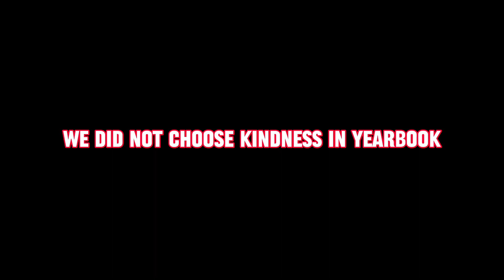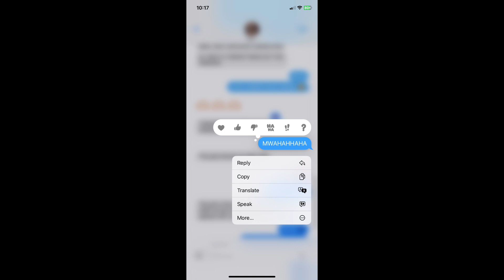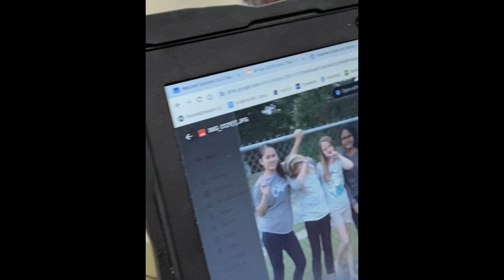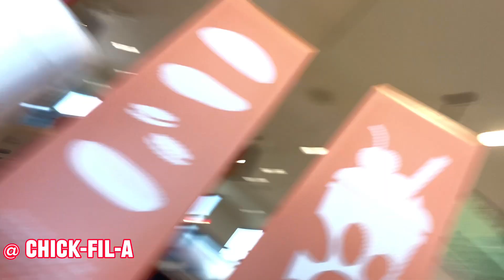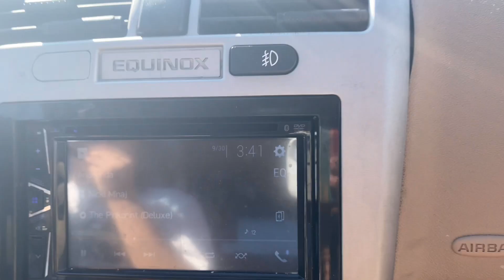senior vlog 7: picture day + homecoming prep + choir concert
HEY BESTIES!

this week is mainly the preparation for next week’s video… HOMECOMING! i am so excited 😍

so y’all will see some of that, picture day (seniors), and a whole rant of me about getting choir pictures 💃

SHOUTOUT TO JOE. joe saved maci and i by loaning us cameras for us to take photos for the choir concert so… THANK YOU JOE YOU CAME IN CLUTCH 🫡